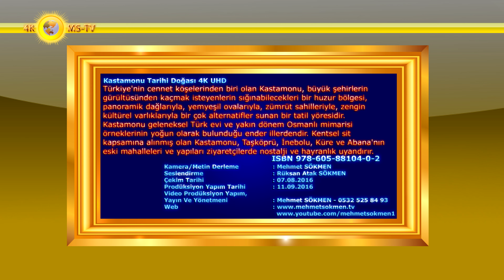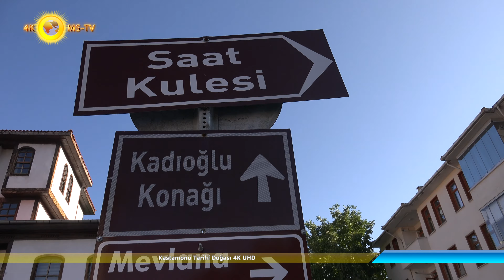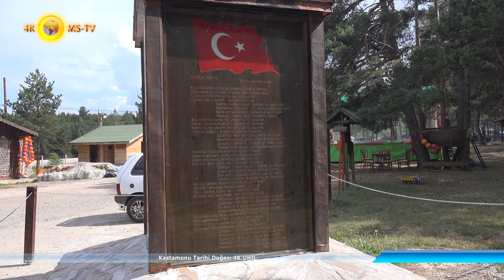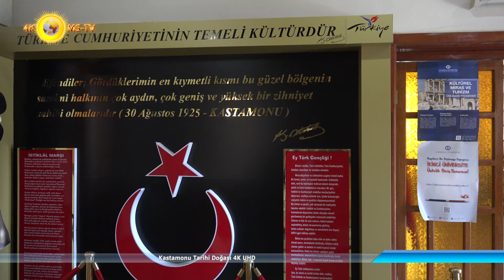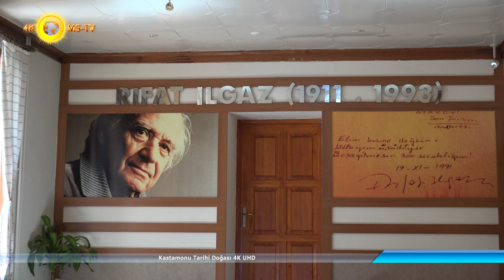Kastamonu Tarihi Doğası 4K UHD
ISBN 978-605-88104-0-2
 Türkiye'nin cennet köşelerinden biri olan Kastamonu, büyük şehirlerin gürültüsünden kaçmak isteyenlerin sığınabilecekleri bir huzur bölgesi, panoramik dağlarıyla, yemyeşil ovalarıyla, zümrüt sahilleriyle, zengin kültürel varlıklarıyla bir çok alternatifler sunan bir tatil yöresidir.
 Kastamonu geleneksel Türk evi ve yakın dönem Osmanlı mimarisi örneklerinin yoğun olarak bulunduğu ender illerdendir. Kentsel sit kapsamına alınmış olan Kastamonu, Taşköprü, İnebolu, Küre ve Abana'nın eski mahalleleri ve yapıları ziyaretçilerde nostalji ve hayranlık uyandırır.
 Kastamonu'nun sahip olduğu bu zengin tarihi ve kültürel mirası kadar bir diğer zenginliği de harikulade tabiatıdır. Başta Ilgaz Dağı Milli Parkı dağcılık sporları için mükemmel bir merkezdir. Zengin orman örtüsü, çeşitli yaban hayvanları ile görenlerin unutamayacağı özelliklere sahiptir. Kastamonu'nun 40 km. güneyindeki Ilgaz Dağı kayak merkezi kış aylarında büyük ilgi görmektedir.
 Kastamonu'nun bitki örtüsü ve peyzaj açısından çok zengin yaylaları da vardır. Daha ziyade Araç, Çatalzeytin ve Bozkurt ilçelerinde bulunan bu yaylalar yaz aylarında tatillerini şehir dışında geçirmek isteyenler için önemli bir turizm kaynağıdır. Pınarbaşı ilçesinde vahşi doğasıyla Valla Kanyonu ve Türkiye'nin en derin dördüncü mağarası olan Ilgarini, kampçılar ve maceracılar tarafından keşfedilmeyi beklemektedir.
 Kastamonu Karadeniz'de kirlenmemiş, betonlaşmamış 176 km. kıyı bandıyla deniz, kum ve güneş arayanlara da hitap etmektedir. Bu kıyı  bandında çok sayıda doğal kumsal ve bunların ardından yoğun bir orman örtüsü bulunmaktadır. Çatalzeytin'deki Ginolu ile Cide'deki Giderus koyları Karadeniz'in en güzel koylarıdır.
 Kastamonu ilinin merkezi olan şehirdir. Gökırmak'ın bir kolu olan Karaçomak Deresi vadisinde kurulu bulunan şehrin denizden yüksekliği 774 metredir. Kastamonu Anadolu'daki en eski şehirlerden biridir, antik çağ ve Türk-İslâm dönemine ait birçok tarihi eser vardır.
 Kastamonu Kalesi, Atabey Camii, Şeyh Şaban-ı Veli Türbesi, Yanık Sultan Türbesi, Nasrullah Camii, saat kulesi ve buna benzer birçok tarihi eser mevcuttur.
Çivisiz yapı mimari olarak yapılan Mahmut Bey Camide buradadır. Kastamonu kent merkezinde ayrıca Türkiye'de açılan ilk "Kent Tarihi Müzesi" bulunmaktadır. Bu nedenle inanç turizmi açısından yerli ve yabancı turistlerin dikkatini çekmektedir.
 Kastamonu Saat Kulesi, Sultan II. Abdülhamit zamanında, şehrin doğusunda bulunan yamaç üzerine Kastamonu Valilerinden Abdurrahman Nureddin Paşa tarafından 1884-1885 yıllarında yaptırılmıştır. Kulenin saati de Avrupa'dan getirtilmiştir. Kastamonu'da yapılan çekme helvası tüm ülke içinde meşhurdur.
Bizans yöneticilerinden olan Komnenos soyu adına yaptırılan bir kale iken, sonradan kalenin yanına kurulan ilin adı oldu. Latince castrum'dan gelen kastra söylemi, daha sonra komnenos'la birleştirilip Kastamonu halini almıştır.
 1948 yılında Kastamonu ve çevresinde yapılan arkeolojik kazılar araştırmalarda Germeç ve Gölköy'de ele geçen Yontma taş devrine ait çakmaktaşı el baltaları Kastamonu ve çevresinin tarih öncesi devrini MÖ 50 binlere kadar gerilere götürmektedir.
 Paflagonya diye isimlendirilen bölgenin sınırları doğuda Kızılırmak, batıda Sakarya Nehri, güneyde Frigya ve Galatya ile çevrilidir. Kuzeyde ise Karadeniz yer alır. Strabo'ya göre Parthenius nehri bölgenin batı sınırını çiziyordu, doğusunda da Halys nehri vardı. Günümüzde Kastamonu, Sinop, Bartın, Çankırı ve Karabük bu bölgede yer alırken, Çorum, Bolu, Zonguldak ve Samsun illerinin bir bölümü bölgenin içinde kalmaktadır. Paflagonya halkı tarihte çok rol oynamamalarının yanı sıra Anadolu'nun en eski milletlerindendir.
 Kaşkaların yaşadığı topraklar, Kuzey Anadolu'da bugünkü Orta Karadeniz bölgesi ve civarına denk düşer. Hitit belgelerinde savaşçı ve yağmacı zorlu bir göçebe halk olarak geçmektedir. Kaşkalar zaman zaman Hititlere birçok kez saldırmış, onların ülkesini baştan aşağı istila ederek Nensa şimdiki adıyla Niğde şehrine kadar dayanmışlardı. Kaşkaların Paflagonya halkından farklı olduğu ve onların doğudaki komşularından geldiği düşünülmektedir.
 MÖ 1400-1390 Senelerindeki Hititlerin vaziyetini gösteren bulgulardan anlaşılan duruma göre, Kaşkaların galibiyeti kısa sürmüş, Hitit hükümdarı IV. Tuthaliya ölünce yerine geçen oğlu Subbiluliuma Kaşkalarla ciddi bir mücadeleye girmiş ve bölge Hitit İmparatorluğu eline geçmiştir.
Hititlerden sonra Frigya ve Lidya Krallıklarının egemen olduğu bu topraklar MÖ 4. yüzyılda Perslerin eline geçmiştir. MÖ 4. yüzyılda Büyük İskender Anadolu ile birlikte Kastamonu topraklarını da Makedonya’ya katmıştır.

Kamera/Metin Yazım : Mehmet SÖKMEN
Seslendirme : Rüksan Atak SÖKMEN
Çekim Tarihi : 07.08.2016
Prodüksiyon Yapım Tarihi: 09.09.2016